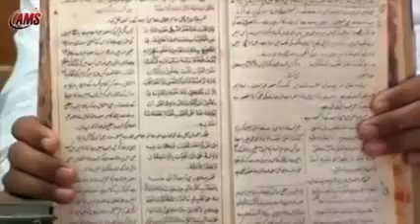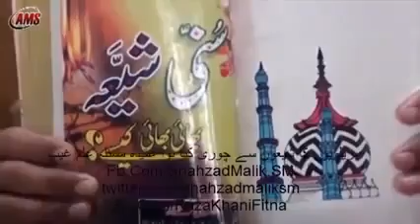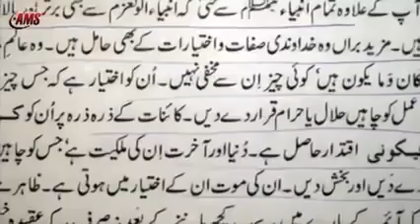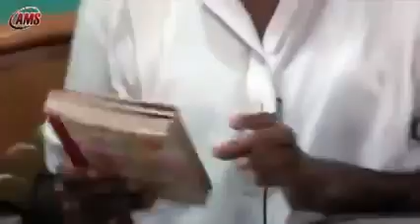Barelvi Shia Bhie Bhie by Molana Abu Ayub Qadri